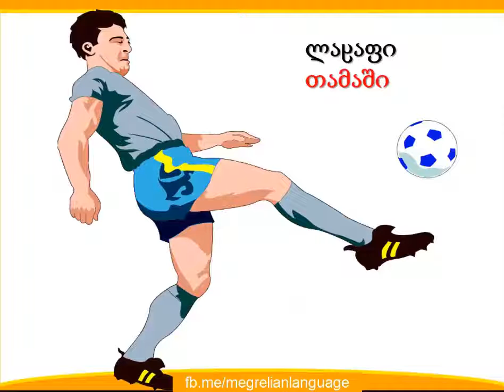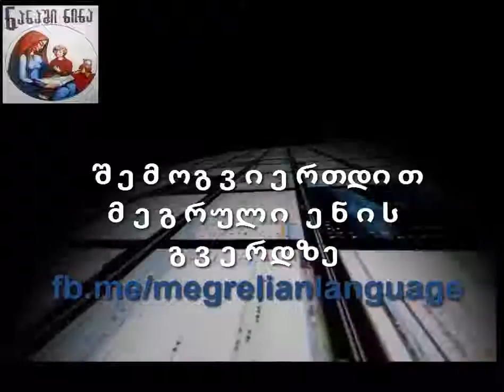ვისწავლოთ მეგრული ენა - გაკვეთილი 7